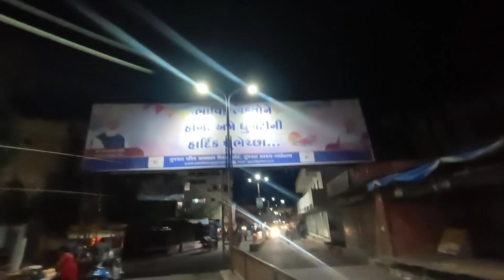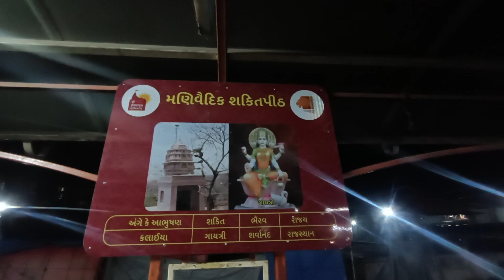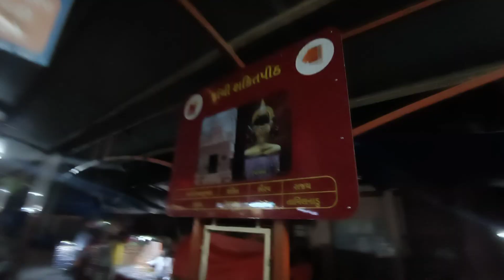અંબાજી મંદિર ◆દાંતા◆બનાસકાંઠા◆ગુજરાત◆અંબાજી શહેર ની મુલાકાત◆રાત્રી બજાર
સુ પ્રસિદ્ધ યાત્રા ધામ અંબાજી
રાત્રી બજાર ની મુલાકાત
બોલ મારી અંબે જય જય અંબે
જય અંબે માં
આરતી
દર્શન
પ્રસાદ
થાળ
ભજન
કીર્તન